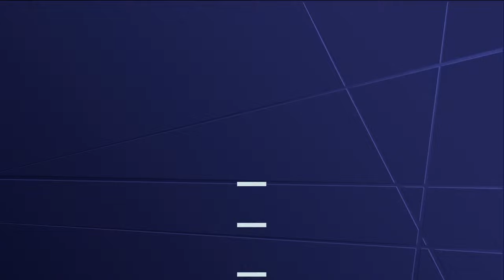Día del veterano y los caídos en Malvinas: el resumen de los homenajes en este 2 de abril